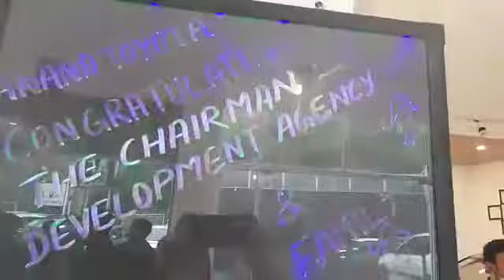All New Innova Crysta Delivery to M/S Chairman Development Agency, Shimla at Anand Toyota Shimla.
DELIVERING HAPPINESS.
Congratulations to M/S Chairman Development Agency, Shimla on the purchase of All New Innova Crysta from Anand Toyota Shimla.
Welcome you to Anand Toyota Family...